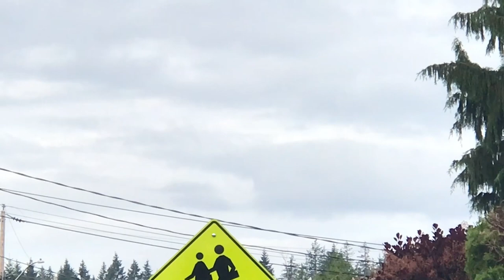2 Piper Azteks at 5 in the morning!!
I MADE A MISTAKE I USED C-FEGW's  PICTURE
FOR C-GXDQ! C-GXDQ is has square like wingtips while C-FEGW has rounded wingtips! So I used the same picture twice! Sorry.

Simple info:

2 Airplanes fly over spraying for Spongy Moth
a moth that is invasive eating plants this may not sound too bad but this is a big problem. The government hired pilots to fly cropdusters to try to wipe out alot of their species. You can't see the pesticide coming out of the plane because it is pretty much invisible.

honorable mentions:
3:00
5:07
7:28
7:51
8:49
9:20
10:00
11:00

Complicated info:

Piper PA-23 Aztecs fly over my house spraying pesticide to get rid of "Spongy Moth" (formerly Gypsy Moth.) Spongy Moth is an invasive species of moth attacking crops, forests, and other plants. The first video is from 4:47AM in the morning. C-GXDQ (far away) and C-FEGW (close) are hired to stop the invading moths. They start at the break of dawn, and stop at no later than 7:30AM. They also did this on May 16th with only one plane and on the 17th with the 2 planes. (C-GXDQ.) And also on May 25th. They only did it 4 times.

How I found out:

This first happened on the chilly morning of May 16th. I woke up from a dream. In my dream there was a speedboat. The boat arrived, and I remember swimming shortly after that and my sister ran me over with it haha. After that I woke up, but I heard something, and I thought to myself how it sounded vaguely like a twin piston plane (I thought the Beechcraft Baron B58) but then I thought that it was just a loud truck that sounded like a plane. But what was weird was that it did it again. so I opened my blinds and my window to see what is happening, and a minute or 2 later, like out of a nightmare, a twin engine plane buzzes my house!?!? And I'm silently freaking out, trying to check if I'm having a night terror, or if I need to do something. I was having a minor panic attack trying to wake up from this nightmare. By then I realized there was no truck. I felt the need to grab my phone and try to catch this on camera instead of trying to go back to sleep and missing out, and that is what I did. Keep in mind that I have barely any good footage of May 16th or 17th. But the weird thing is how my dream maybe tried to tell me something? I guess we will never know. But the thing is that this is just another May where I live!
Update: we have footage of the 16th and 17th! well, I did all along but the quality I underestimated. The quality of the 16th, 17th and 25th is alright but you people don't have to worry about vertical video! (i cropped it!) Nothing will ever top the thrill I got at my "private airshow!" Well, it's on the good times list. But the feeling if being alone, watching a free airshow was a nice feeling! I just wish that I could experience this with someone else. But I was alone. (not if you count the pilots!) Besides, nobody would do it! (it was 5 in the flinging morning!) So in order to share the magic, I uploaded this for you to experience, and not wake at 5 for! -olyproc /23/1/24/

you really read all that huh?